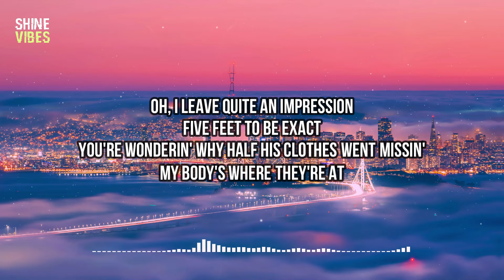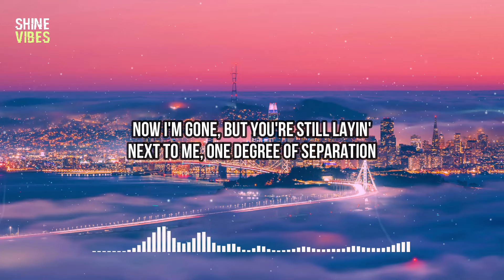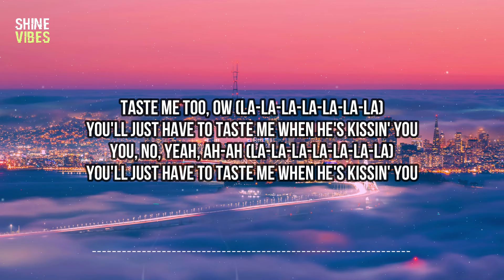Sabrina Carpenter - Taste (Lyrics) | Oh, I leave quite an impression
🎤 Lyrics:
[Verse 1]
Oh, I leave quite an impression
Five feet to be exact
You're wonderin' why half his clothes went missin'
My body's where they're at

[Pre-Chorus]
Now I'm gone, but you're still layin'
Next to me, one degree of separation

[Chorus]
I heard you're back together and if that's true
You'll just have to taste me when he's kissin' you
If you want forever, and I bet you do
Just know you'll taste me too

[Post-Chorus]
Uh-huh

[Verse 2]
He pins you down on the carpet
Makes paintings with his tongue (La-la-la-la-la-la-la)
Hе's funny now, all his jokes hit different
Guеss who he learned that from?

[Chorus]
If you want forever, and I bet you do (I bet you do)

[Post-Chorus]
La-la-la-la-la-la-la

[Bridge]
Every time you close your eyes
And feel his lips, you're feelin' mine
And every time you breathe his air
Just know I was already there
You can have him if you like
I've been there, done that once or twice
And singin' 'bout it don't mean I care
Yeah, I know I've been known to share

[Chorus]
Well, I heard you're back together and if that's true

[Outro]
Taste me too, ow (La-la-la-la-la-la-la)
You, no, yeah, ah-ah (La-la-la-la-la-la-la)